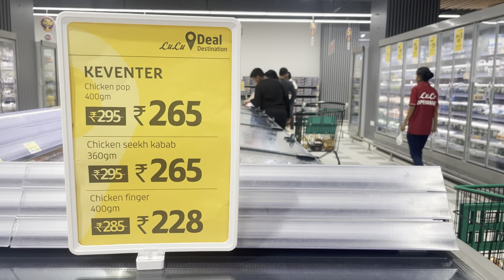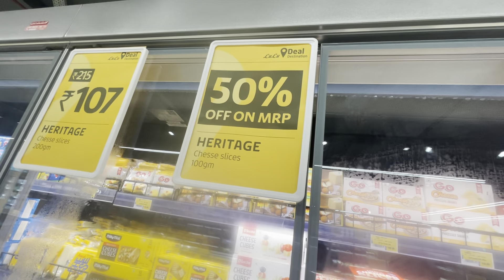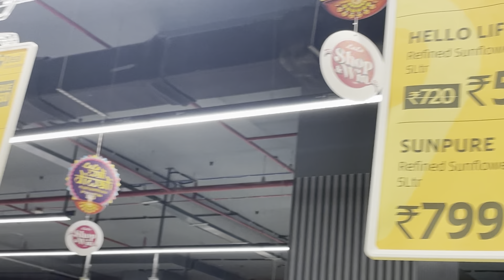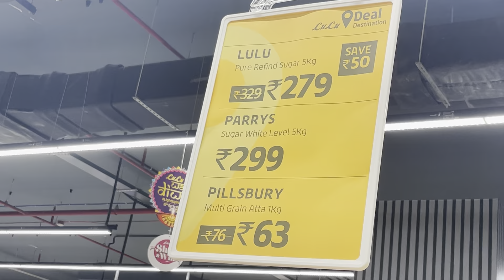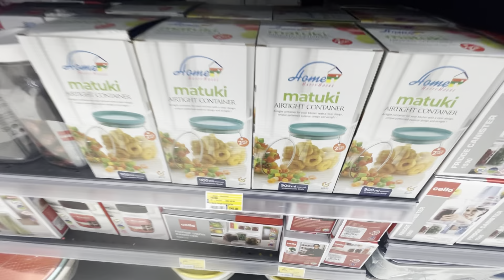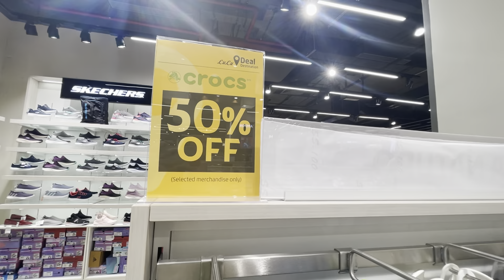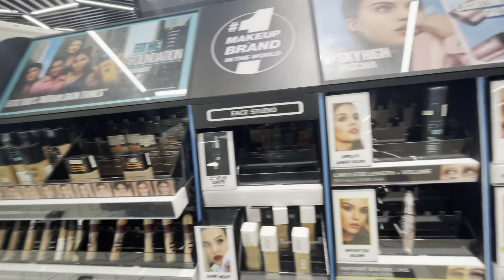LuLu Mall లో కొత్త Stock || బోలెడన్ని Cookware Items || Zindagi Unlimited Telugu Vlogs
Address: Survey No. 1050, Lulu Mall, Balanagar Mandal, Rd Number 3, Kukatpally Housing Board Colony, Kukatpally, Hyderabad, Telangana 500072

Hi Guys - I am Shakeera - In my channel, you will see glimpses of my daily life through my daily vlogs and shopping vlogs. I believe in organized lifestyle and will be sharing my cleaning routines and home organization routines regularly. You will get to see home decor and interior design tips through our previous and upcoming vlogs. You will also get to know great shopping places and shopping hauls from entire Hyderabad. Your support matters the most. Thanks!

Links to my Kitchen products:

Microwave stand:

white rack

grinder cover

White stand